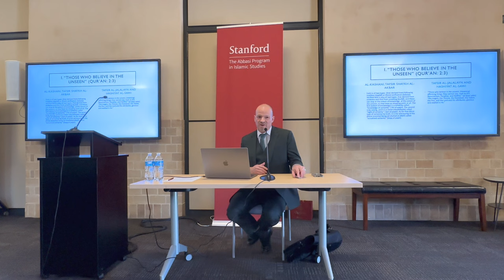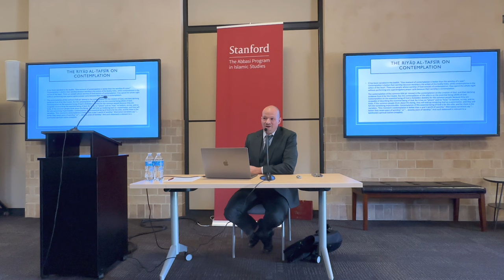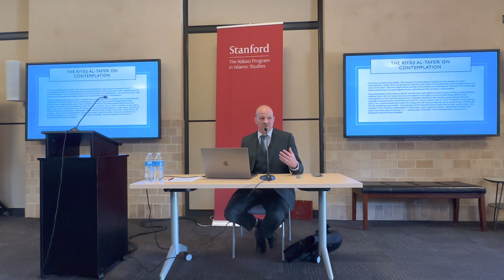The Gnostic Qurʾān in West African Islam: Tafsīr and Sufism in Senegal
A Lecture by Professor Zachary Wright

Qurʾān exegesis in African Muslim societies represented the pinacle of scholarly acheivement, and public explanation of the Qurʾān was the event that marked the emergence of one of Africa’s most successful Sufi revivals, Shaykh Ibrāhīm Niasse’s “Community of the Flood.” Niasse’s network of knowledge transmission, foregrounding the direct experiential knowledge of God (maʿrifat-Allāh), continued to emphasis Qurʾān learning, and Niasse’s own recorded Arabic tafsīr demonstrated a shift away from traditional West African sources in this field. Prior understandings of the West African tafsīr discipline locate the fifteenth-century Egyptian Tafsīr al-Jalālayn as the primary influence on West African understandings. But Niasse’s tafsīr exhibits a clear preference for an early eighteenth-century Ottoman multivolume work, Ismāʿīl al-Ḥaqqī’s “Spirit of Explanation” (Rūh al-bayān), one of the most comprehensive summaries of Sufi understandings of the Qurʾān. This paper demonstrates not only the globally-connected nature of Islamic knowledge production in West Africa, it argues that Niasse’s claim to possess the “flood” of gnosis built on the Rūḥ al-bayān to ultimately occasion a noteworthy addition to the existing literary corpus of Qurʾān exegesis.

 This event will be a guest lecture as part of the GLOBAL 108 Course, “Beyond Decolonization: Islam in West Africa.”

About the speaker:

Zachary Wright is Professor of History and Religious Studies in the Liberal Arts Program and Associate Dean for Faculty Affairs at Northwestern University in Qatar. He received his PhD in African History from Northwestern University, his MA in Arabic Studies/Middle East History from the American University in Cairo, and his BA in History from Stanford University. His research focuses on Islamic intellectual history in North and West Africa from the fifteenth century to the present, with book publications including Realizing Islam: the Tijaniyya in North Africa and the Eighteenth-Century Muslim World (University of North Carolina Press, 2020), Jihad of the Pen: the Sufi Literature of West Africa (co-authored with Rudolph Ware and Amir Syed, American University in Cairo Press, 2018), Sur la voie du Prophète: Cheikh Ahmad Tijani et la Tariqa Muhammadiyya (Éditions Tasnim, 2018), and Living Knowledge in West African Islam: the Sufi Community of Ibrahim Niasse (Brill, 2015). He has also translated a number of West African Arabic texts into English, such as The Removal of Confusion concerning the Flood of the Saintly Seal by Shaykh Ibrahim Niasse (Fons Vitae, 2010 and 2019). He is currently working with Mauro Nobili and Ali Diakité on a new translation and analysis of the Timbuktu chronicles. Wright teaches classes on Islamic intellectual history, Sufism, and African and Middle East History.

Abbasi Program in Islamic Studies
Center for African Studies